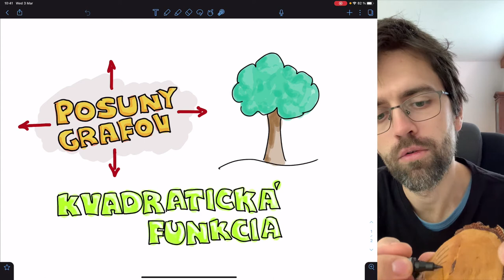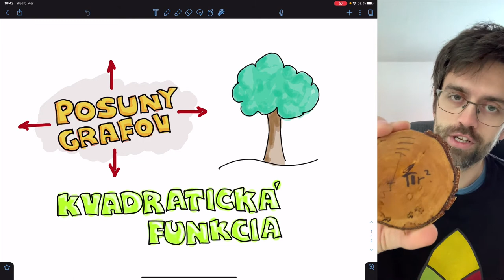Posun grafu kvadratickej funkcie (1 z 8) – všeobecný vzorec základnej funkcie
Grafom kvadratickej funkcie je parabola a dá sa posúvať po súradnicovej posúvať na základe zmien jej parametrov. Ako, ale hlavne prečo sa uskutočnuje posun paraboly? V tejto sérii si všetko ukážeme a verím, že to podstatné pochopíš.